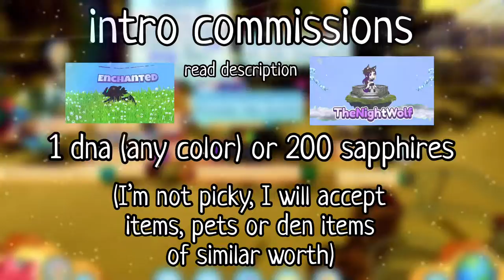Animal Jam Intro Commissions (CLOSED)